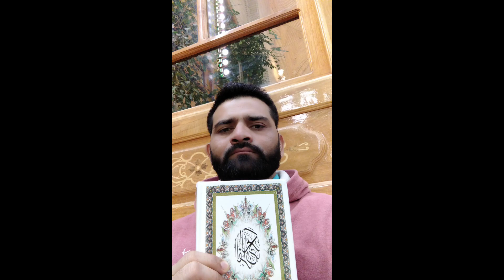Islamic School in BosniaWith Beautiful Ar Nasheed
Islamic School in Bosnia

With Beautiful Ar Nasheed